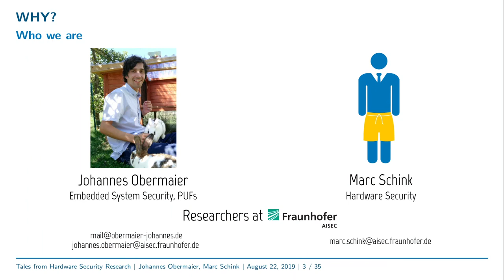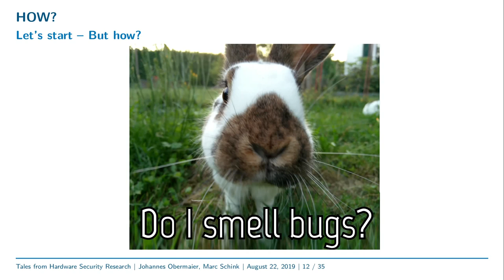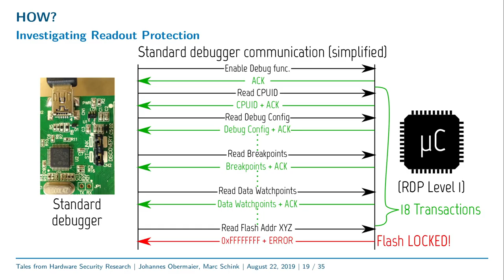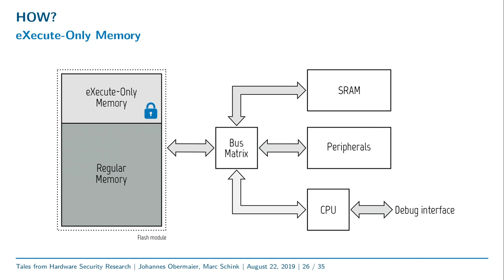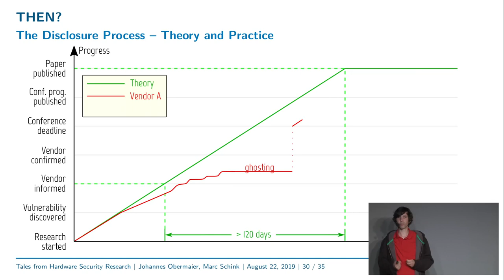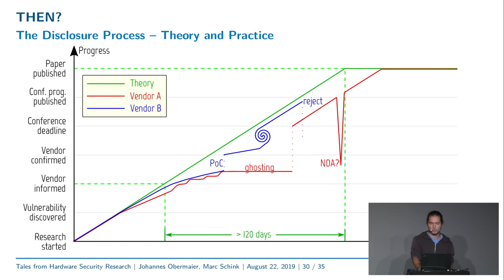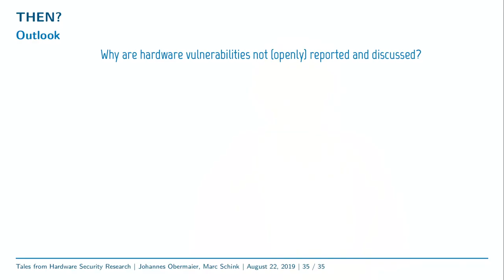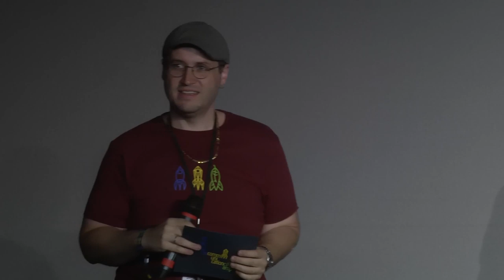Tales from Hardware Security Research - deutsche Übersetzung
From Research over Vulnerability Discovery to Public Disclosure

Almost every microcontroller features firmware readout protection. It aims at securing the code, algorithms, and cryptographic keys against unauthorized access. Despite datasheets are promising strong security, our research shows that this is often far from being true. In this talk we want to shed light onto the "why?" and especially "how?" we approach the security testing of such protection mechanisms. Furthermore, we will talk about our attempts, discussions, and hassles from the vulnerability disclosure process - from successful ones to dead ends.

Since several years, we, Johannes and Marc, do practical research in the field of embedded system security at a research institute. In this talk, we want to give an insight into the daily work as hardware security researchers. This ranges from giving recommendations on how to secure systems up to verifying microcontroller security in real environments. However, no practical experience and information on the resilience of common microcontrollers is publicly available - a gap we want to close. Especially when trying to make use of the integrated security features, their effectiveness often collapses quickly due to design weaknesses.

Our focus lies on firmware protection mechanisms since they often are the root of security in embedded systems.
During our research we were able to circumvent several mechanisms implemented from different manufacturers.
In most cases, each attack requires only low-priced equipment, thereby increasing the impact of each weakness and resulting in a severe threat altogether.
We will present one of those attacks, which can be performed within minutes, on stage.

Due to the severe impact of these results, we immediately informed the manufacturers in a coordinated disclosure process.
However, this is often not as simple as expected and maybe even risky.
In this talk we will shortly state the chosen approach and will then compare our expectations on coordinated disclosure with the real reactions of the addressed manufacturers - ranging from a friendly discussion, over tricking-into-NDA, up to ghosting.

Finally we will give some ideas on how to read between the lines in datasheets. Additionally, we will outline the legal gray area of applied security research in academia.

Johannes marc